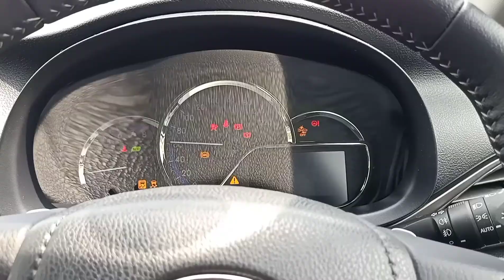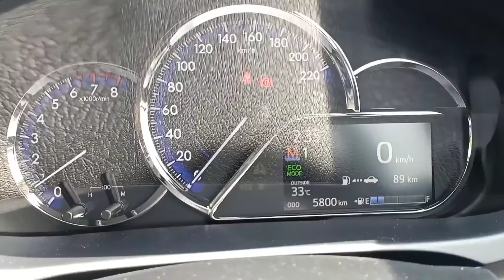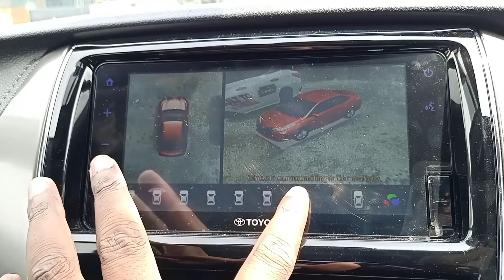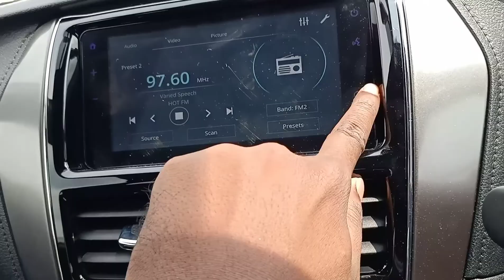TOYOTA VIOS G, BASIC REVIEW, FOR MORE INFORMATION CONTACT MR.RAM (011-28938047) CLICK THE LINK BELOW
Hanya Tekan push start button Dan pandu dengan kereta baru anda.

Semua telah lengkap dalam Toyota Vios.
✅Full loan (Boleh apply, Ikut dokumen*)

✅Rebate July RM 3000 (cash) + 2500 ( Body kit ) + Pengecualian SST (RM 2200)+ Rebate Tambahan Daripada MR.Ram.Nak tahu apa dia pemberian istimewa,teruskan membaca👇👇👇

✅Toyota Original Tinted

✅ Door Visor Toyota Original

✅Sport rim 16" inch original sekali spare tyre dengan rim.

✅Digital video Recorder original Toyota.

✅3D, 360° view monitor

✅ 7" inch Display monitor

✅ Blind spot Monitor, sensor (RCTA)

✅ Leather seat siap pasang untuk Full spec (Vios)

✅Vehicle Telematic System (VTS) siap pasang.

✅ Pelan Insurance terbaik

✅ Toyota Safety Sense (Siap pasang Vios & Yaris)
👉 Lane departure allert
👉 Pre collision System
✅Tyre inflator original Toyota
✅ Jumper kereta Original Toyota.
✅ Minyak Full tank (MR. Ram bagi)
✅ (MR. Ram akan hantar kereta baru anda sampai depan rumah (Ikut Tempat)*
✅ Rebate Extra Daripada Mr. Ram.
Fuh🥴🥴🥴 Tunggu apa lagi, Berbaloi betul dengan Harga ini Tanpa SST.

Vios (Tanpa insurance)

1.5 G RM 87,584 ( Full spec)

1.5 E RM 82,593 ( Middle spec)